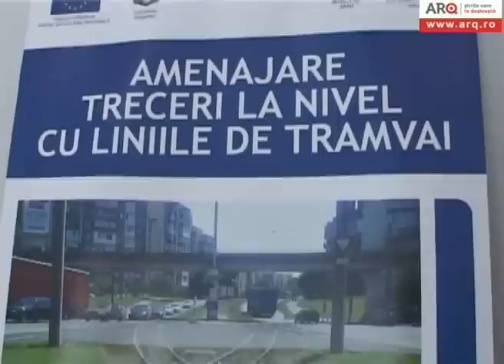TRECERE LINII DE TRAMVAI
conferinta de presa la primarie

video:Lucian Ciobanu